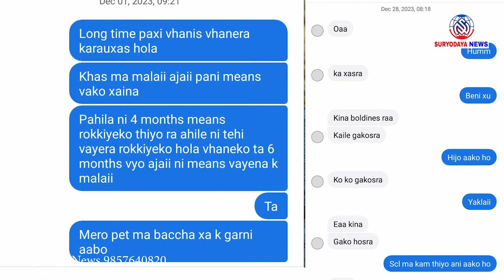२ महिनादेखि वेपत्ता Mina Pairyar अझै भेटिएनिन,, परिवार रुँदै मिडियामा, एक जना पक्राउ Suryodaya News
२ महिनादेखि वेपत्ता Mina Pairyar अझै भेटिएनिन,, परिवार रुँदै मिडियामा, एक जना पक्राउ Suryodaya News

सूर्योदय न्युजमा हार्दिक स्वागत छ - समाजको विकृति र विसंगतिहरुको पर्दाफाँस गर्ने हाम्रो अभियान जारी छ !

सूर्योदय न्युजमा, हामी तपाईलाई विश्वभरका ताजा र सबैभन्दा सान्दर्भिक समाचारहरू ल्याउँछौं। हाम्रो मिशन भनेको हाम्रो संसारलाई आकार दिने दबाबपूर्ण मुद्दाहरूमा तपाईंलाई सूचित, संलग्न र प्रबुद्ध राख्नु हो। चाहे यो ताजा समाचार होस्, अन्तर्दृष्टिपूर्ण विश्लेषण होस्, वा गहिरो सुविधाहरू होस्, हामी महत्त्वपूर्ण सामग्री प्रदान गर्न कोसिस गर्छौं।

📰 के आशा गर्ने:

समसामयिक अपडेटहरू: हालका घटनाहरू र घटनाक्रमहरूमा हाम्रो वास्तविक-समय अद्यावधिकहरूका साथ अगाडि रहनुहोस्।
व्यापक कभरेज: स्थानीय कथाहरू देखि अन्तर्राष्ट्रिय मामिलाहरू सम्म, हामीले तपाइँलाई कभर गरेका छौं।
विचारशील विश्लेषण: हाम्रो विशेषज्ञ विश्लेषण र टिप्पणीको साथ समाचारको हृदयमा गहिरो डुब्नुहोस्।
अन्तरक्रियात्मक छलफलहरू: हामी सबैलाई असर गर्ने मुद्दाहरूमा जीवन्त छलफलहरूमा हाम्रो समुदायमा सामेल हुनुहोस्।
🤝 हामीसँग जोडिनुहोस्:
पर्दा पछाडिको दृश्य, मतदान, र थपको लागि हामीलाई सोशल मिडियामा पछ्याउनुहोस्:

इन्स्टाग्राम: [लिङ्क]
🔔 सूचनाहरूको लागि सदस्यता लिन र बेल आइकनमा थिच्न नबिर्सनुहोस्!

अन्वेषण र समझको यो यात्रामा हामीसँग सामेल हुनुहोस्। सूर्योदय समाचार - प्रकाशमय परिप्रेक्ष्य, अवरोधहरू तोड्दै।

तपाईंको च्यानलको अद्वितीय पक्षहरू र तपाईंले उपलब्ध गराउने योजना गर्नुभएको समाचार सामग्रीको प्रकारलाई अझ राम्रोसँग प्रतिबिम्बित गर्न यो विवरणलाई अनुकूलन गर्न स्वतन्त्र महसुस गर्नुहोस्।

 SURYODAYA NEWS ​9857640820